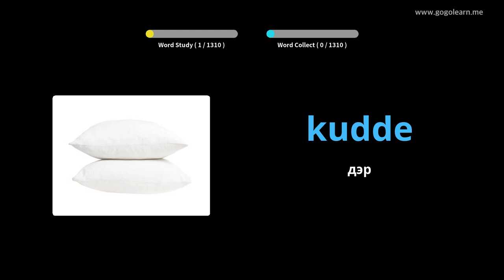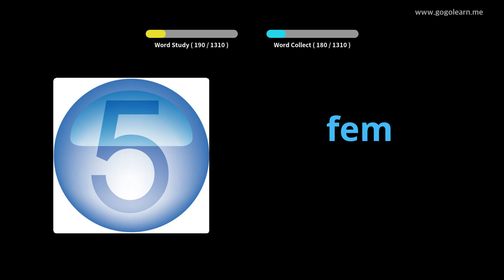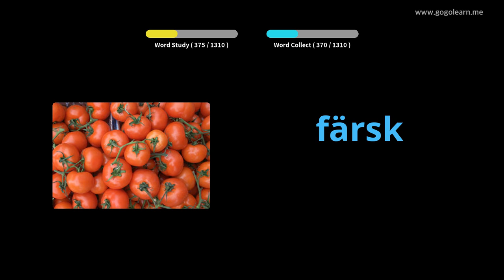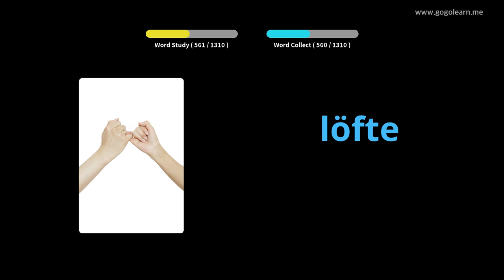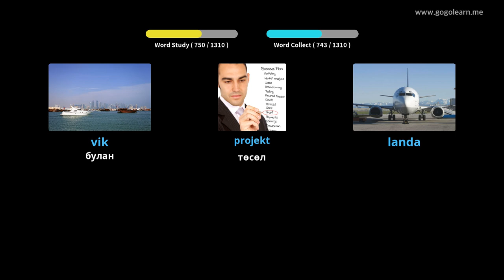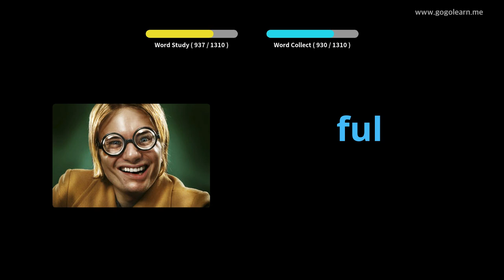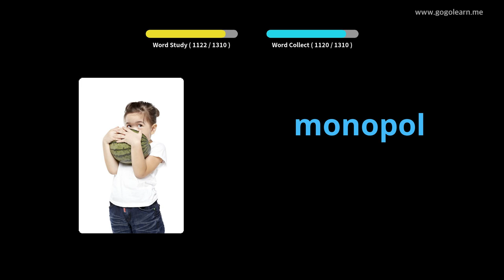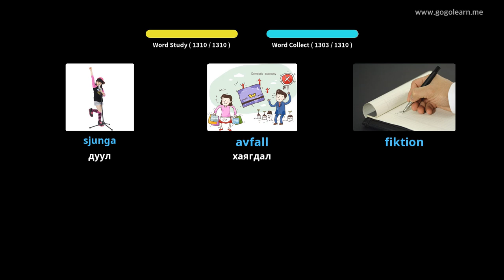Швед хэлний тайлбар толь бичиг | Golearn